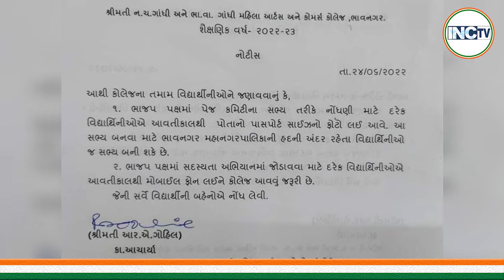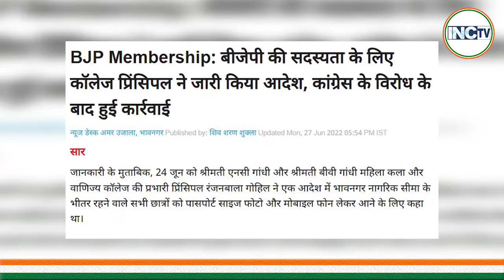गुजरात में भाजपा की किरकिरी। छात्रों को जबरन भाजपा का सदस्य बनाने की पोल खुली।